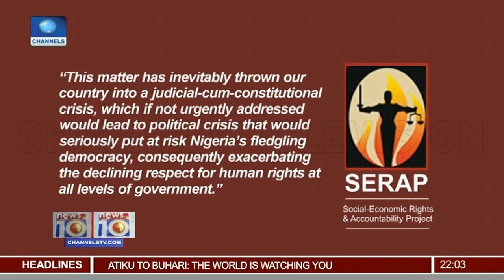NJC To Hold Emergency Meeting On Monday Over Onnoghen’s Suspension Pt.1 27/01/19 |News@10